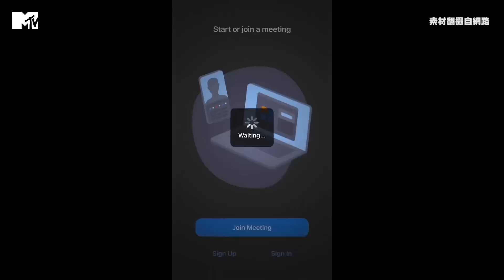【MTV NEWS】BTS 攜手Snoop Dogg及Benny Blanco推出新歌合作曲即將登場！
BTS太強啦!!! 跟好多歐美大咖歌手合作過